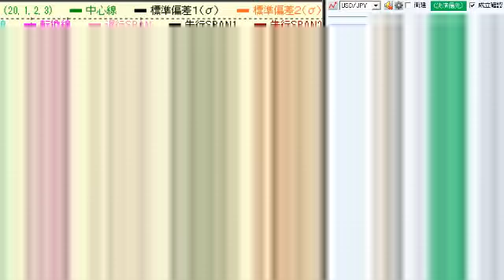4381102 トレード雑談③20171218